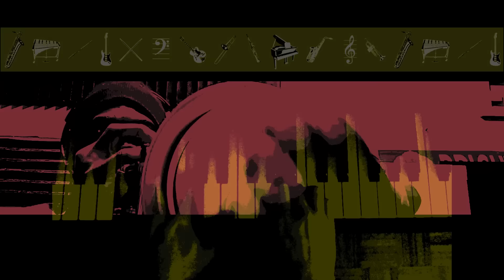Chronology: A Jazz Tribute to Chrono Trigger, An OC ReMix Album (Trailer)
Additional direction by djpretzel (David W. Lloyd)

• Composers: Yasunori Mitsuda, Nobuo Uematsu

• ReMixers: The OC Jazz Collective (AndyP, Anthony Lofton, audio fidelity, Bowlerhat, DrumUltimA, Fratto, Nostalvania, Sir Jordanius, Triplepoint Trio [DrumUltimA, Jonny Allen, Sam Suggs], XPRTNovice, Wiesty)

Creator/Producer/Director
• Dylan Wiest (Wiesty)

Mastering
• Jay Yaskin (audio fidelity) - mixing, mastering
• Michael Birch (Flexstyle) - mastering

Trailer
• José E. Felix (José the Bronx Rican) - design, editing, direction
• David W. Lloyd (djpretzel) - direction

Founded in 1999, OverClocked ReMix is an organization dedicated to the appreciation and promotion of video game music as an art form. Its primary focus is ocremix.org, a website featuring thousands of free fan arrangements, information on game music and composers, resources for aspiring artists, and a thriving community of video game music fans.

• Forums & site assistance
• Professional soundtrack development

SUPPORT US!